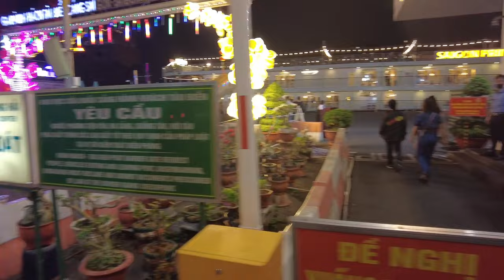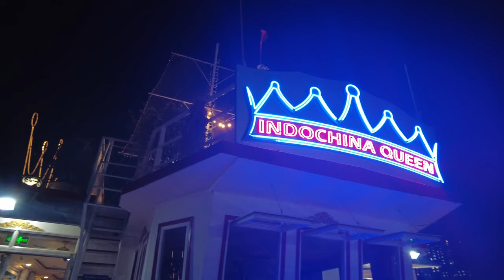Indochina Queen Cruise with Buffet at Ho Chi Minh City, Vietnam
Celebrating a friend's birthday, she invited me to this cruise with an hour ride cruise at Saigon River and a good spread of buffet. The food are negligible, but the ride and the local atmosphere is good. For around 400k Dong, it's a good experience for tourists.

Address:
Indochina Queen Cruise
5 Nguyễn Tất Thành, Phường 12, Quận 4,
Thành phố Hồ Chí Minh 700000, Vietnam

My equipments:
DJI Pocket 2 with neck mount
Sony ZV-1
Sony A6400
DJI Air 2s
DaVinci Resolve